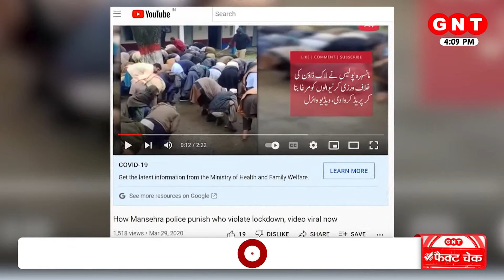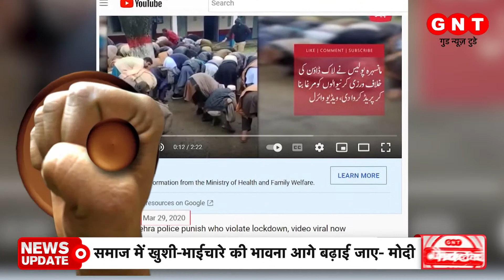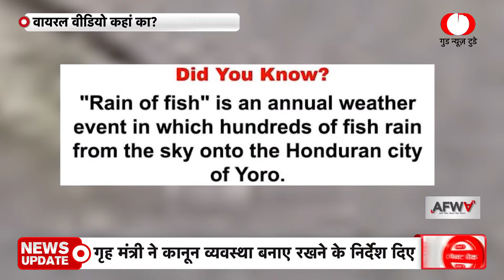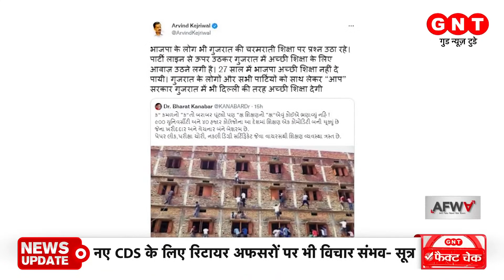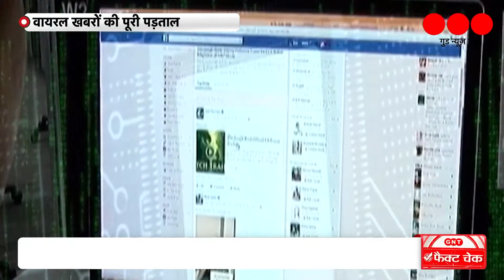उत्तर प्रदेश में कानून तोड़ने पर ऐसी सजा मिलेगी? जानिए वायरल VIDEO की पूरी सच्चाई | GNT Fact Check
सोशल मीडिया पर उत्तर प्रदेश की योगी सरकार की तारीफों का पुल बांधते हुए एक वीडियो तेजी से वायरल हो रहा है. वीडियो में कुछ लोग मुर्गा बनकर एक पेड़ का चक्कर लगाते हुए नजर आ रहे हैं. इस वीडियो को शेयर कर दावा किया जा रहा है कि उत्तर प्रदेश में कानून तोड़नेवालों को ऐसे ही सजा दी जाती है.लेकिन जब फैक्ट चेक टीम ने वायरल वीडियो की पड़ताल की तो क्या नतीजा सामने आया देखिए इस रिपोर्ट में.